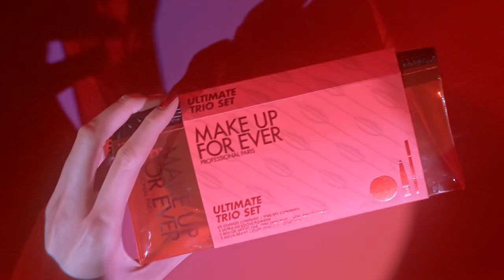LET'S CELEBRATE OUR ICONS Holiday Collection I MAKE UP FOR EVER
It's time to celebrate our icons.
Your favorite products get dressed up for the holidays.
Discover our new HOLIDAY collection now.

Also available in stores and @Sephora.